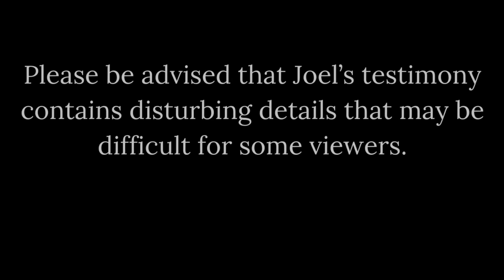I went to Hell's Worst Chamber but first I came Face to Face with Jesus in Heaven - Joel's Testimony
At 19 Joel was a musician in a metal head band when Jesus came after him.  One Sunday, Joel felt helpless and frustrated in his journey of faith.  He wanted to quit but Jesus convinced him to go to Church.  This act of obedience changed his life.  At this church service the Lord gave him a miracle.   He was translated to heaven and Jesus showed him His ultimate love for him.
Years later Joel was taken to hell and shown the  brutality and nature of hell's evil and Godless existance to warn those who don't know Jesus that this will be their eternity forever.